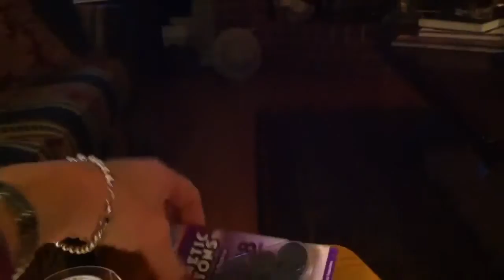DIY - Calendar Using Paint Samples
How to make a reusable calendar using free paint samples and a picture frame.